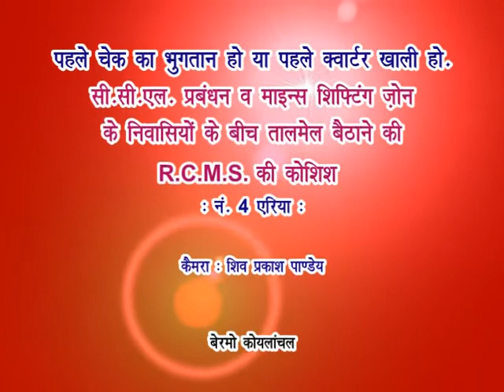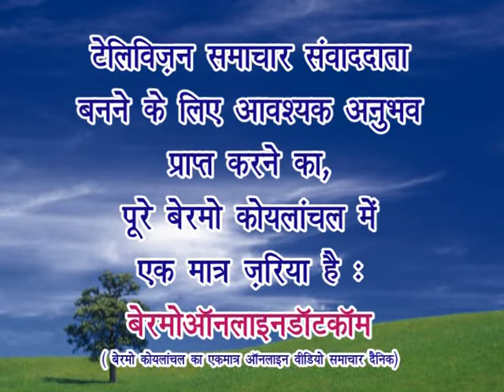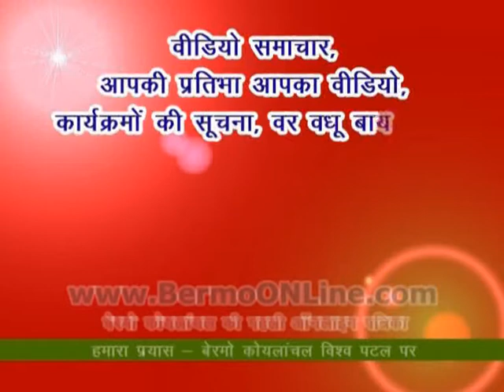Dispute in Management & Shifting area locals regarding compensation - Bermo Koylanchal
बेरमो कोयलांचल -- सीसीएल (बोकारो कोलियरी) के अंतर्गत चार नंबर शिफ्टिंग एरिया में प्रबंधन द्वारा क्‍वार्टर खाली कराने के क्रम में प्रबंधन ने कहा कि मुआवजे के चेक की फोटो कॉपी देख कर क्‍वार्टर खाली कर के तोड़ दिया जाए और ऑरीजनल चेक ले लिया जाए तो दूसरी तरफ शिफ्टिंग जोन के निवासियों का कहना था कि र्क्‍वाटर तोड़ देने के बाद यदि प्रबंधन ने चेक नही दिया तो। इस पर काई फैसला न होते देख वहाँ उपस्थित राष्‍ट्रीय कोलियरी मजदूर संघ के अधिकारियों ने आवाम के पक्ष में बात रखी और चेक मिलने के बाद क्‍वार्टर खाली कराने का आश्‍वासन दिया और चार चेक का तत्‍काल भुगतान किया गया। मौके पर बोकारो कोलियरी के परियोजना पदाधिकरी राजीव कुमार सिन्‍हा, ट्रेड यूनियन आर सी एम एस के बी एंड के क्षेत्र के अध्‍यक्ष बिरेन्‍द्र कुमार सिंह, सचिव श्‍यामल सरकार, जिला पार्षद 5 आफताब आलम खान, मुखिया (बेरमो दक्षिणी) गायत्री देवी तथा आर सी एम एस के सुनील शर्मा व शिवनारायण गोप सहित दर्जनों लोग मौजूद थे। रिपोर्ट -- शिव प्रकाश पाण्‍डेय

Follow BERMOonline on FACEBOOK, INSTAGRAM, TWITTER, LINKEDIN
Ram Krishna Adya
Raju Adya